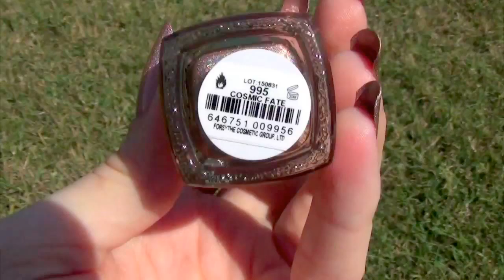Color Club 'Cosmic Fate' Holographic Nail Polish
Color Club's "Cosmic Fate" from their 2013 Halo Hues collection, a beautiful pink holographic color.